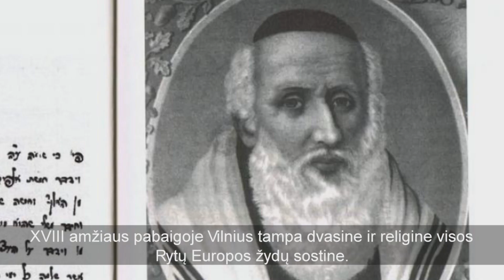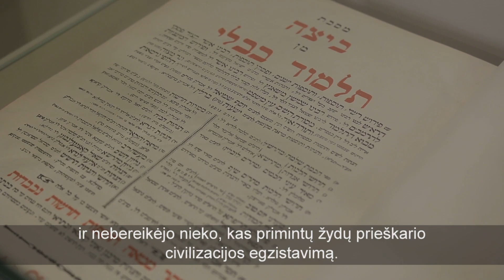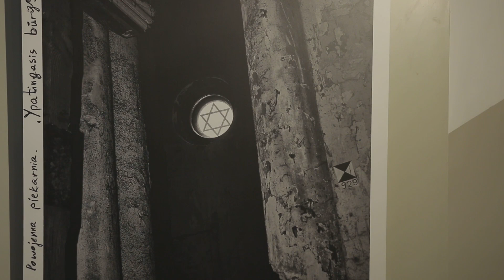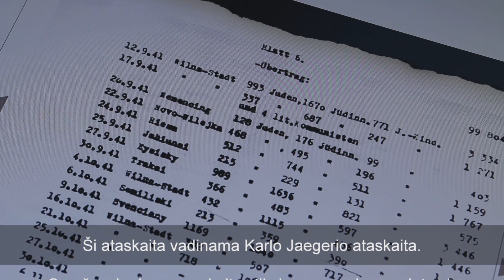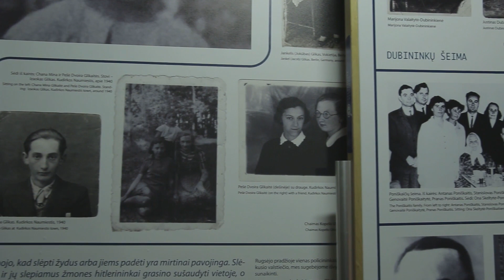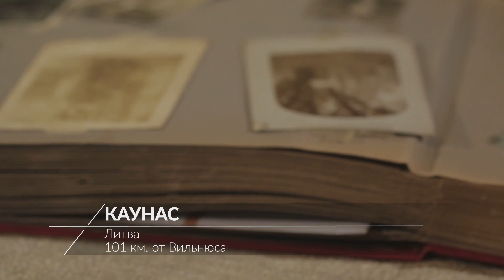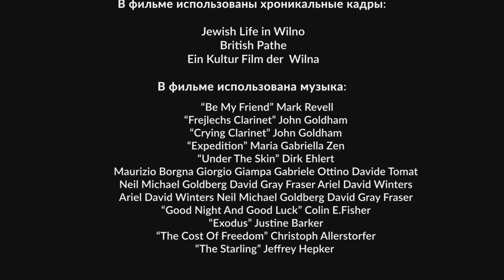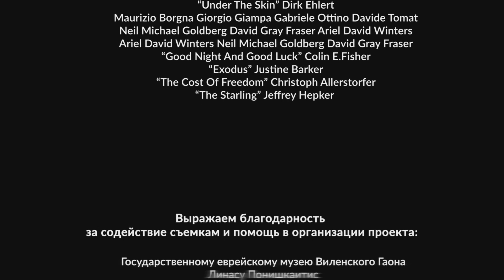#1 Мосты правды / Литва | Духовная география | фильм первый, часть 1.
Казалось бы события ШОА, Холокост остались в прошлом. Но как это повлияло на нашу жизнь? Какие последствия это оставило на судьбах семей, городов и стран?
Почему так важно срывать покрывало молчания? И почему так важно покаяние перед еврейским народом за события прошлого?
Поговорим об этой непростой, но очень важной теме в нашем новом фильме о Холокосте в Литве.
Смотрите премьеру второй части фильма 8 апреля 2021 года в 19.00 на ShomerTV.

Друзья, также присоединяйтесь к нашим прямым эфирам каждый день, кроме субботы:

Пон.-Птн.
7:40 - "Правильный старт"
13:00 - "Подключись к Небу"
21:30 - "Погружаемся в Слово"

Вс.
Неприрывный поток прославления, молитвы.
18:00 - "Zoom room"

Пожертвовать на развитие канала:
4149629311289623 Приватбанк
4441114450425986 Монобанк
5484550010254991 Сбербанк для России